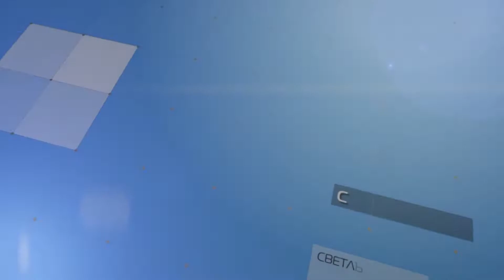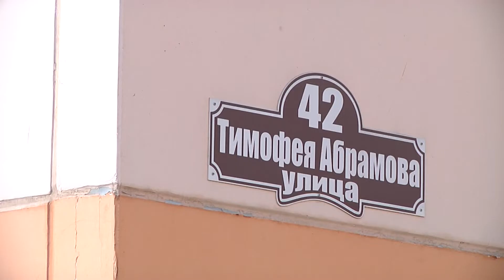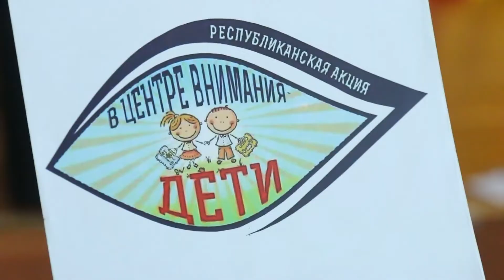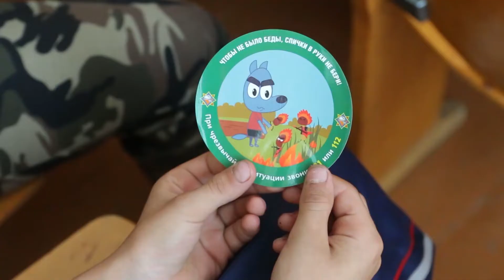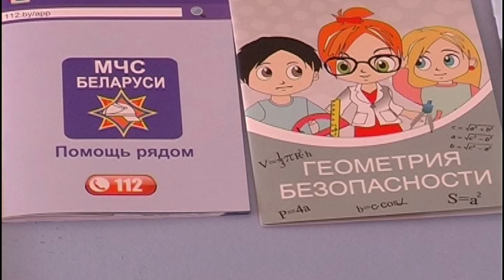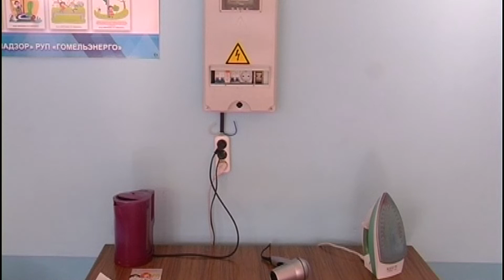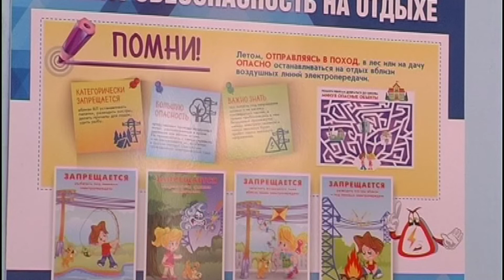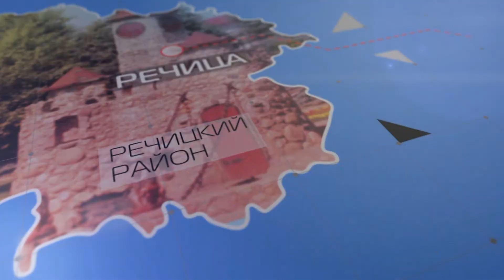Регион 20 09 18